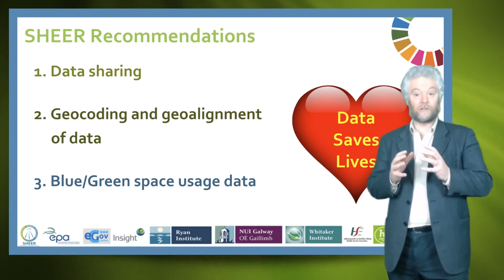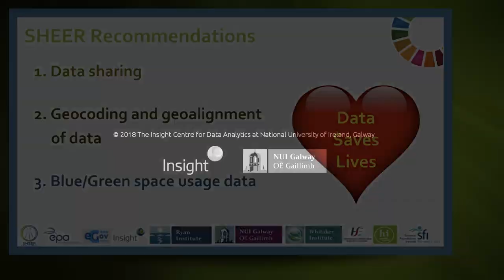Niall Ó Brolcháin - Thesis in Three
Niall Ó Brolcháin talks about how better data can save lives.